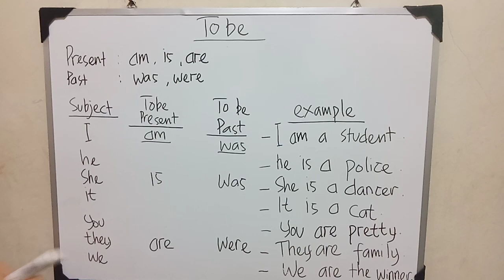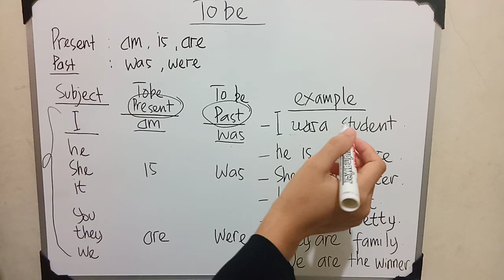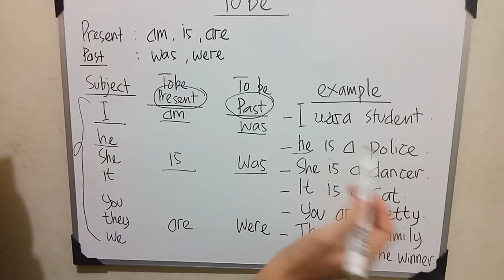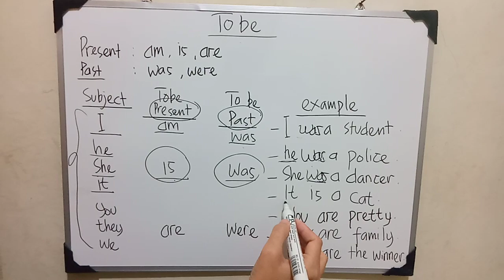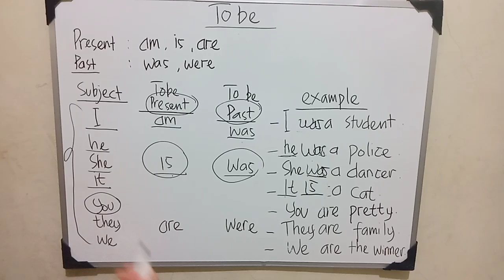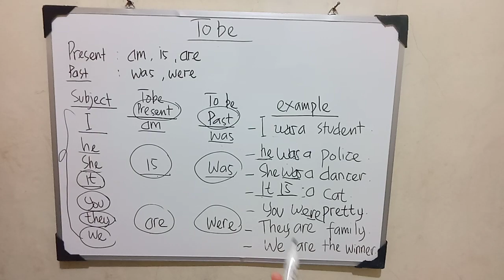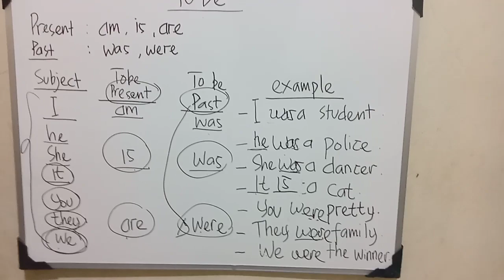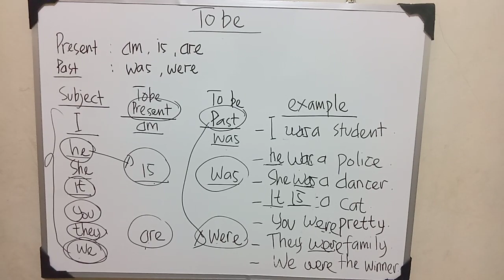To be present (am, is are) dan past (was, were)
Assalamu'alaikum

Hi, good people. Today, we are going to learn about "tobe" in English. They are is, am, are, was and were. Let's join us learning English together by watching this video.

Wassalamu'alkm